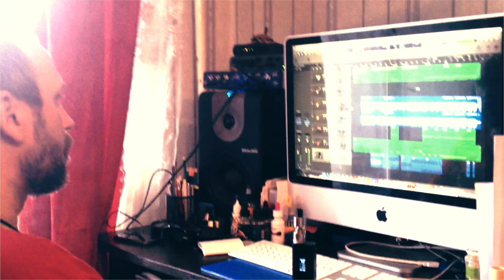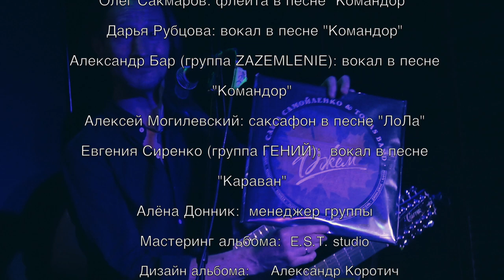История альбома "ДЖЕМ"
рассказ о создании альбома "Джем"
съёмки-монтаж- Алексей Соломатин